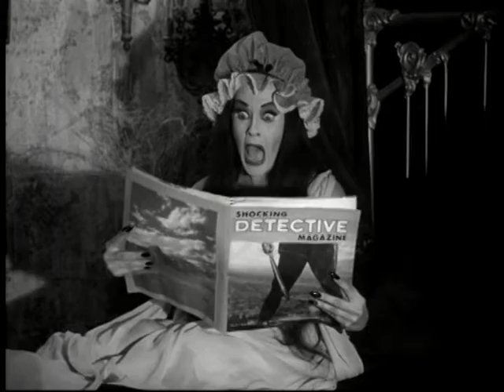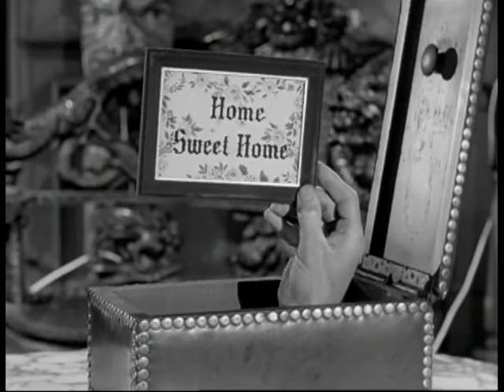The Tubes - She's A Beauty vs The Adams Family & The Munsters